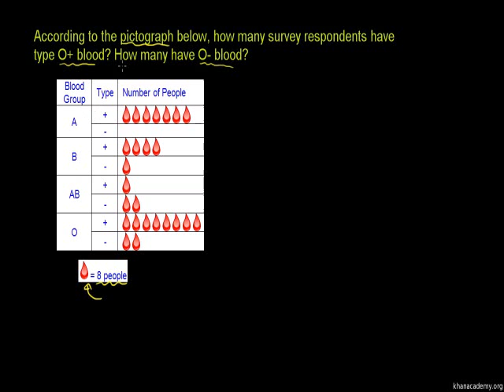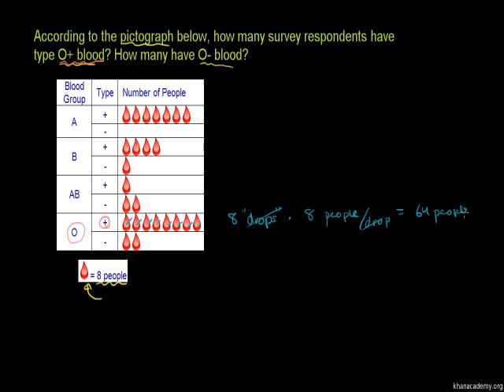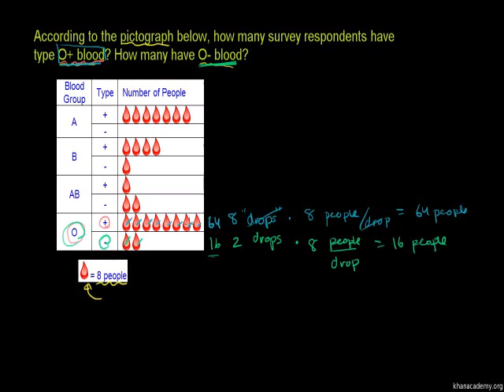Reading Pictographs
u08_l1_t1_we1 Reading Pictographs